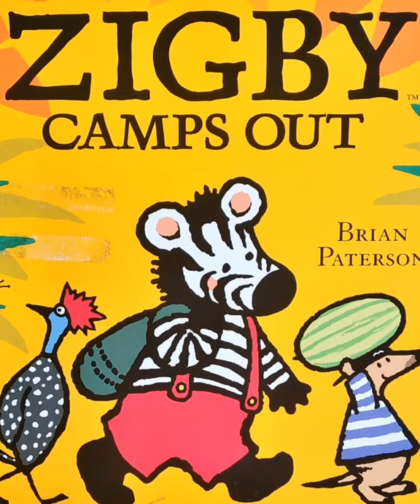Zigby Camps Out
Meet Zigby – the zebra who trots into trouble!When Zigby is given a tent, he and his best friends, Bertie Bird and McMeer the Meerkat, decide to try it out right away! Off they set on a big adventure to the darkest jungle…

Price: Rs.125.00

Product details
Author: Brian Paterson
Age Range: 3 – 7 years
Paperback: 32 Pages
Publisher: HarperCollins Children’s Books (2002)
Language: English
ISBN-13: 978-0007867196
Package Dimensions: 10 x 8.8 x 0.2 inches
Shipping Weight: 5 ounces
Condition: Very Good.
Type: Pre-owned, Imported.
Buy this book online at